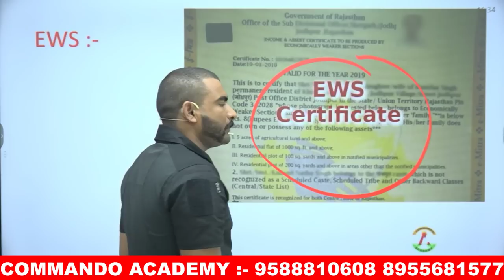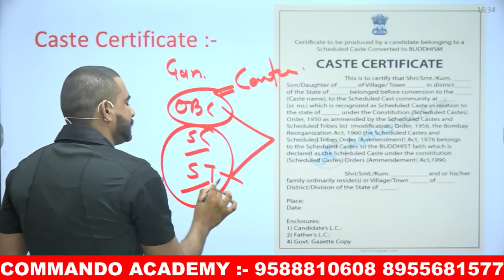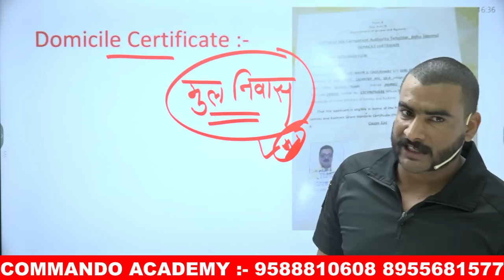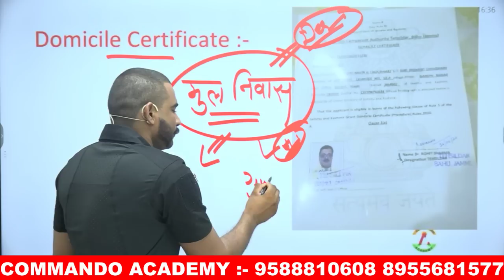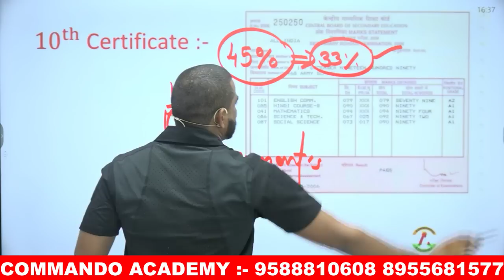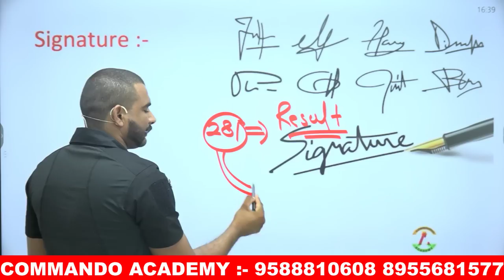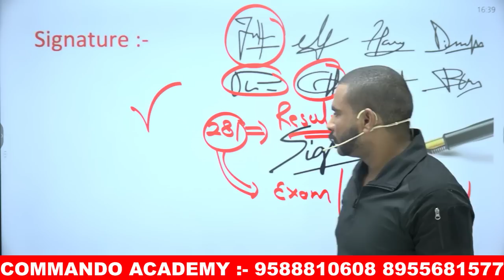SSC GD में इस बार यह ज़रूरी documents चाहिए || ssc gd 2022 important documents